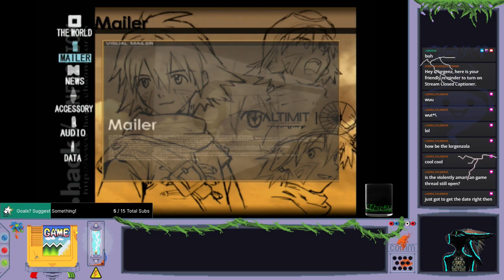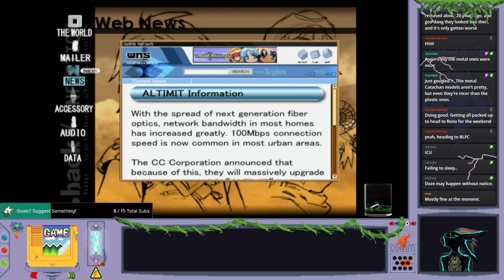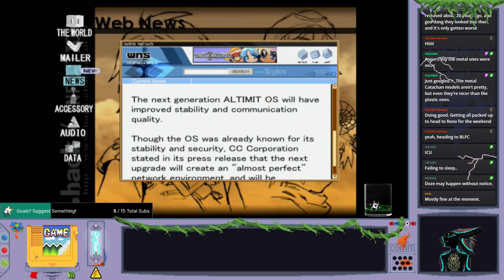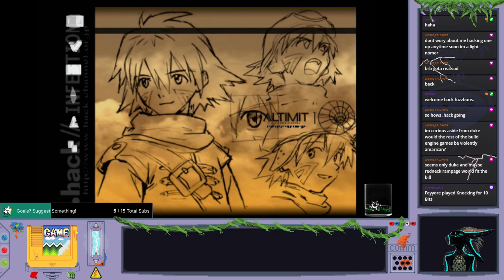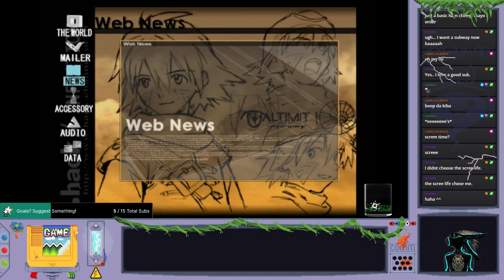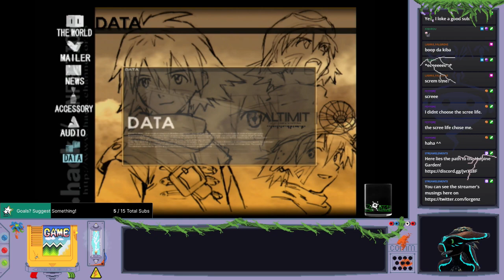.hack//Infection Part 6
//CONTENT TITLE

.hack//Infection

//Method of Play or Platform

Playstation 2

//CONTENT SUMMARY (May contain spoilers)

Step one: Be a dumb shit and accidently load up the wrong game =3. After that, Elk wants out bracelet as he feels Mia is more interested in us. And finally Piros gets pranked with a potion.

Airing Service: Twitch

//ATTRIBUTION

All games are and their associated components are copyright of their respective rightsholders. Commentary is the production of the streamer.

Co-Streamers (if any):

Mods Present (if any):

These games were developed and or published by: CyberConnect 2, Bandai

These games can be purchased at: Second hand -- Watch live